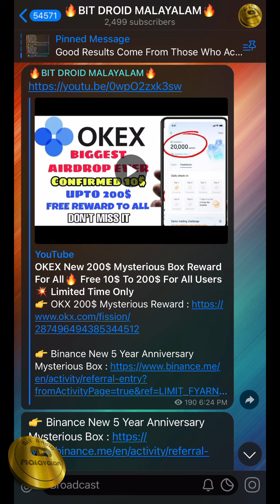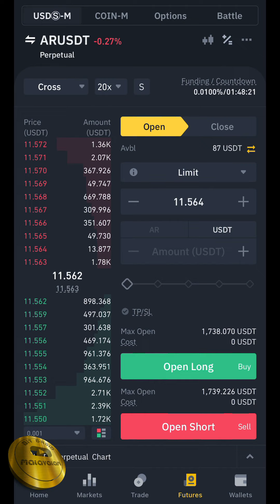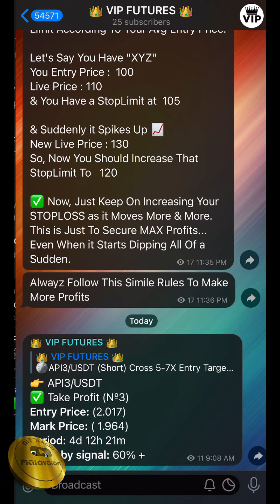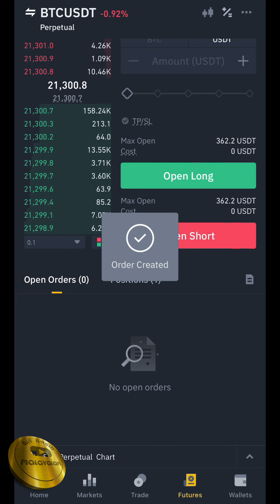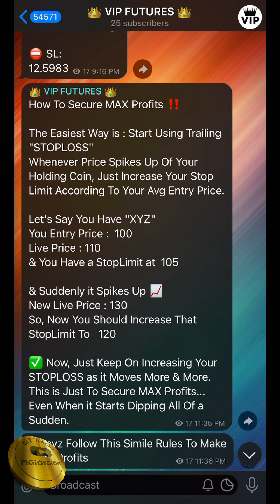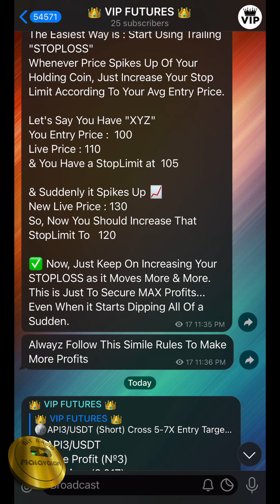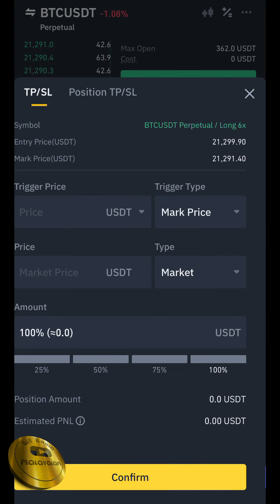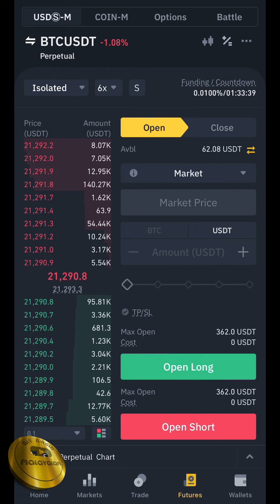How To Future Trade With Maximum Profit💥 Beginners Tutorial🔥 Make Money Even In Heavy Market Crash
Good Results Come From Those Who Act When They Need To💪

Our Strategy Is Exceptional And We Are Continue To Improve It Every Day🔥

✅Daily VIP Members Recieve 2-6 Signals (Futures)
✅Tge signals are short and medium term (Swing trade and intraday trading)
✅Specified entry, take profit and stop loss objectives
✅Tips and tutorial for beginner traders
✅Support for all VIP members
✅Average Montly Profit of upto 500% - 800%

Our Transparent Work Is A Great Way You To Save Your Time In Analysis And Multiply Your Capital

To Join In VIP 👉 @Bit_Droid

                      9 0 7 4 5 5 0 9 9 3